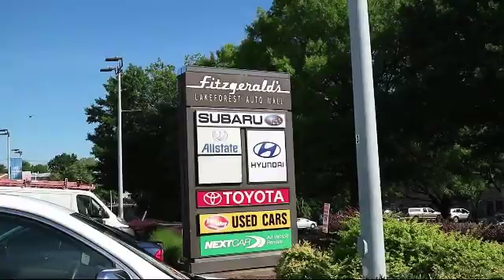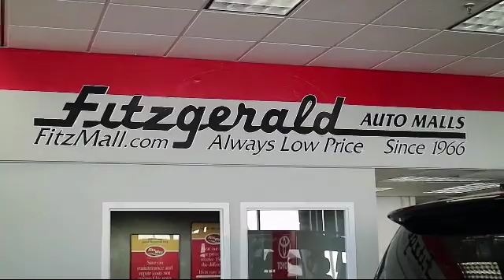2009 Lincoln Mkz 4 Door Sedan 4dr Sdn Awd Gaithersburg Germantown Clarksburg Rockville Urbana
2009 Lincoln Mkz 4 Door Sedan 4dr Sdn Awd Stock Number: S568104A Vin:3LNHM28T79R635940.